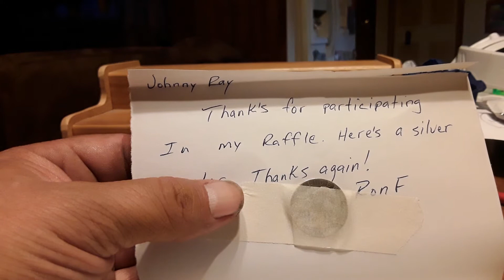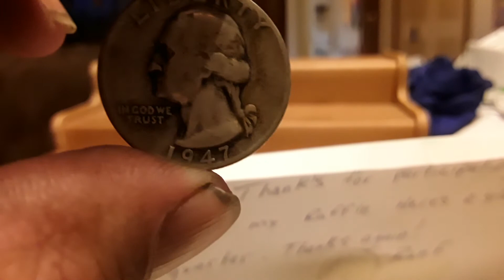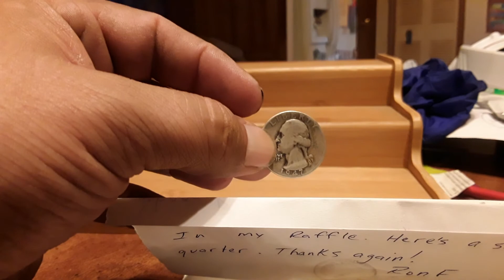Mail call and shout out Ron F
Ron F channel